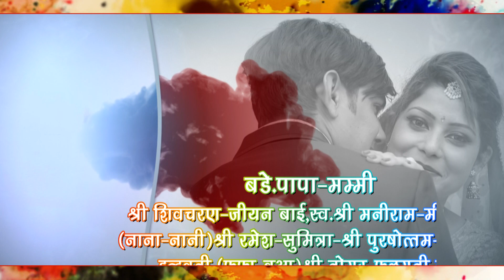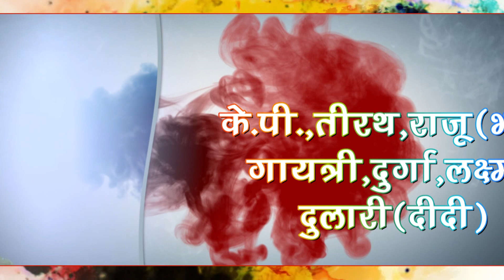edius title part 1 demo project video ! jamuna technology !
edius title part# demo project video# jamuna technology#

1. Edius Project
2. Premiere Pro Project
3. After Effect Project And Other Software आप खरीद सकते हैं !
😍All Edius Projects
😘Wadding Song Project
😆Titles Projects
🤣Couple Project
😅Pre-wedding Project
😙Tizers Project
🤣3D Project
😎Cinematic Song Project
😅Love All Friends 😅

Please. Follow My Videos & Photos

Premiere pro online project 2021